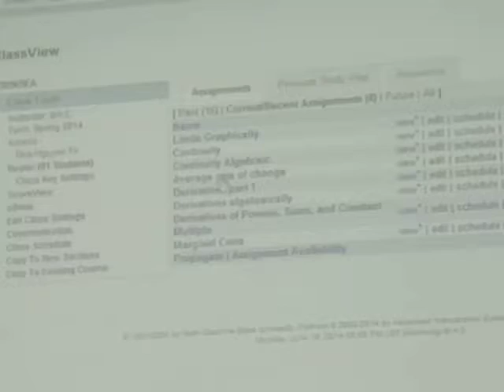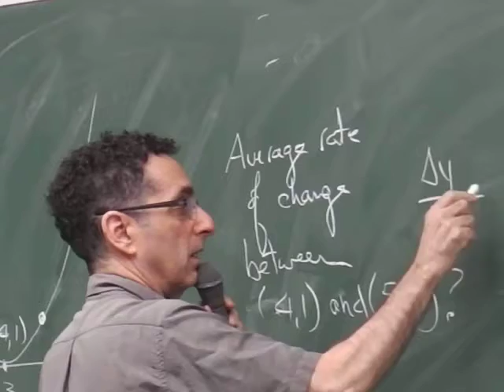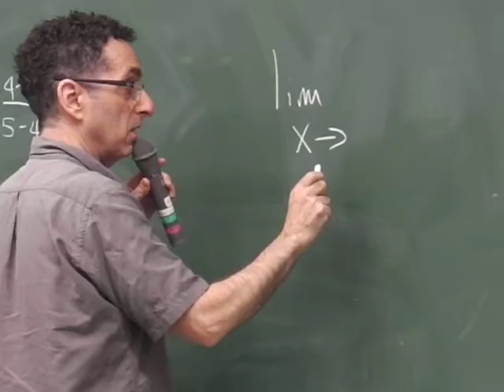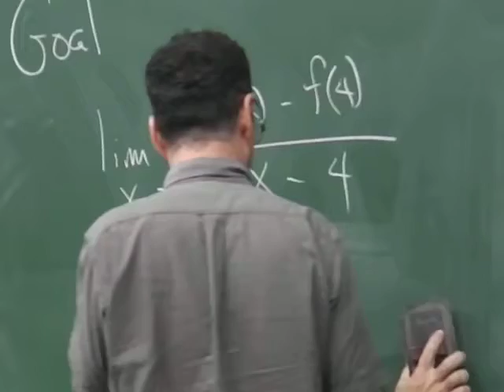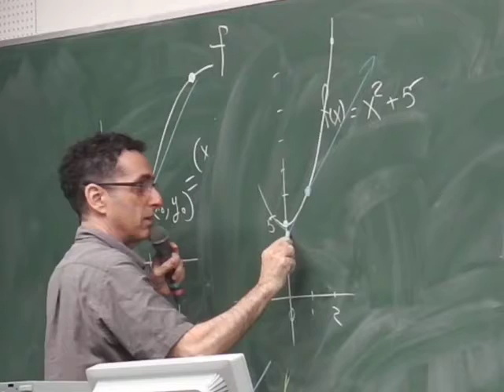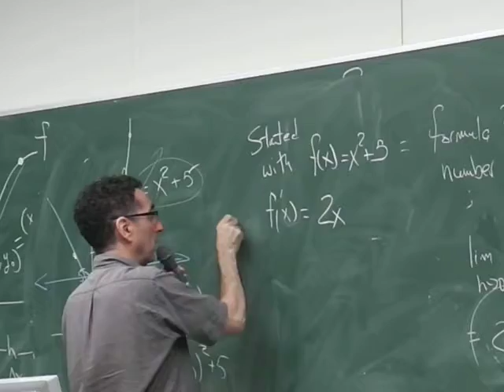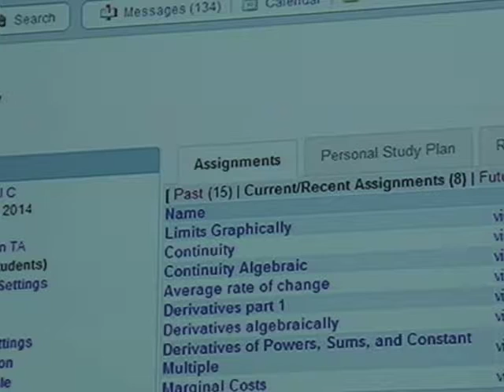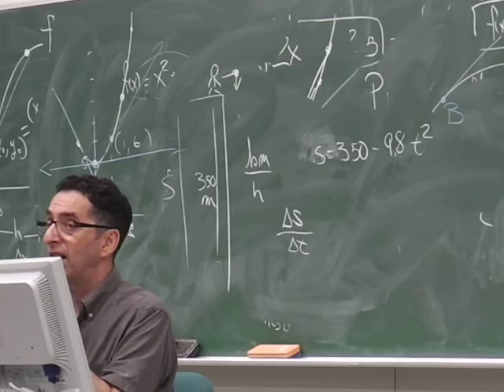Lecture 8 Derivatives as slope of line tangent to a curve